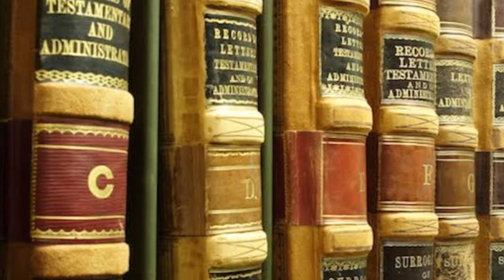3 Years Law Application Update? | LLB APPLICATION | 2023 | Psk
Say Your Thoughts in Comments